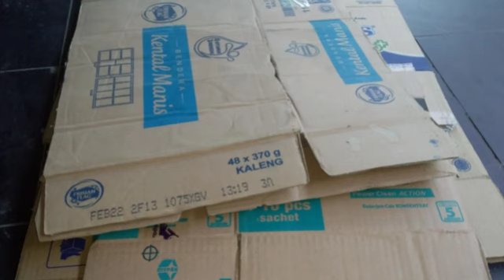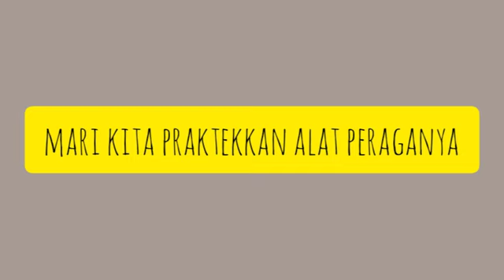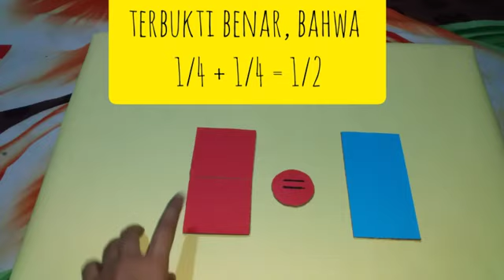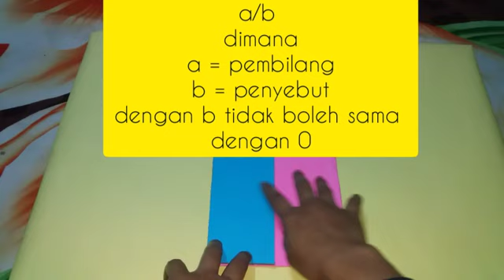Alat Peraga Matematika PEBIBU "Pecahan BIlangan BUlat"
Pecahan Bilangan Bulat
see you ❤